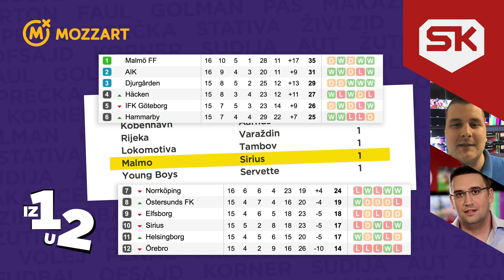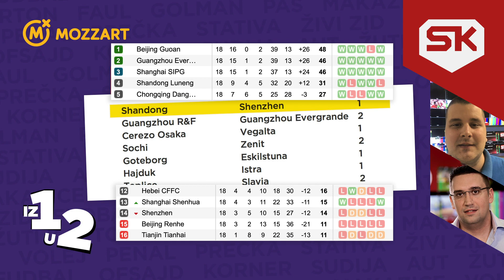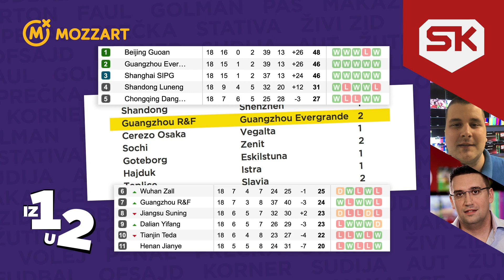Podcast: Iz Keca u Dvojku #13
Powered by Mozzart | Nedeljni vodič za pametno klađenje i dobre tikete | Sport Klub